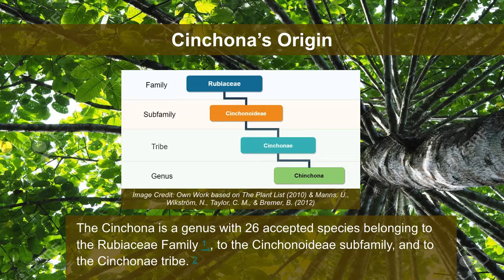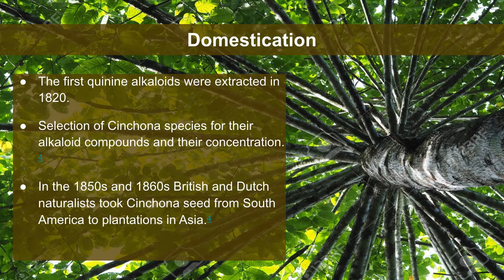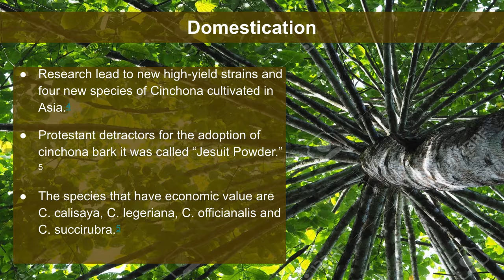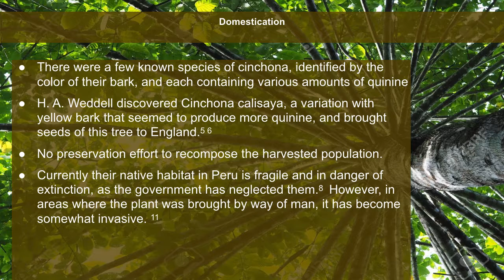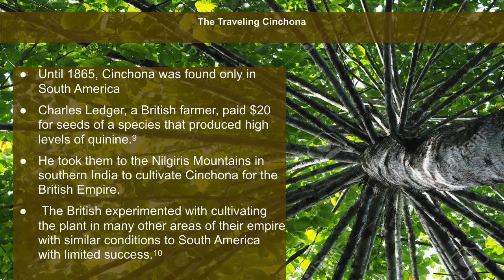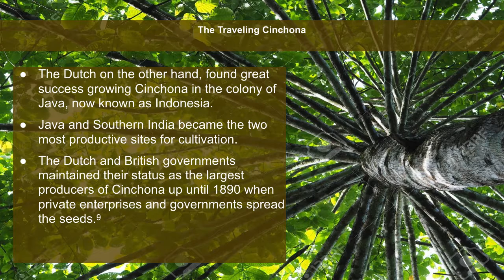HW #5 Voiceover presentation- Cinchona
Cinchona Voiceover Presentation- BIOL120N